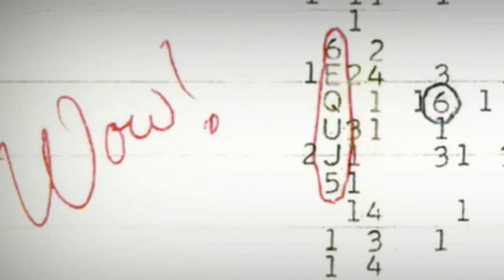weird space sound | NASA ने जारी की अंतरिक्ष की भयानकआवाजे | space sound in hindi